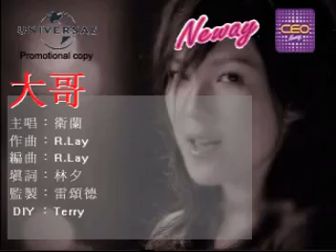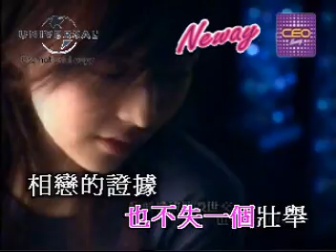janice-big brother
i like this video alot check it out!!